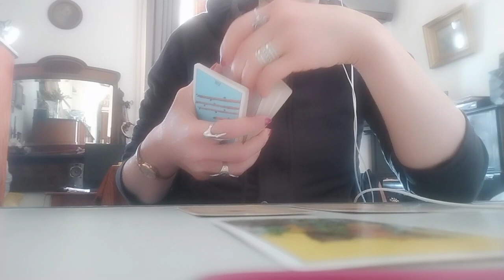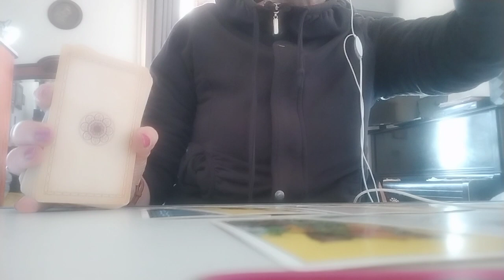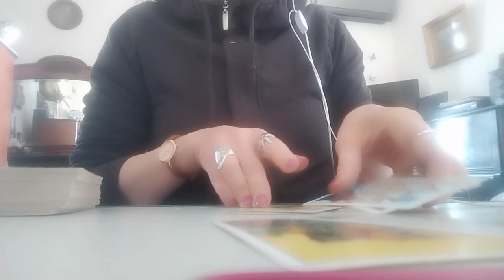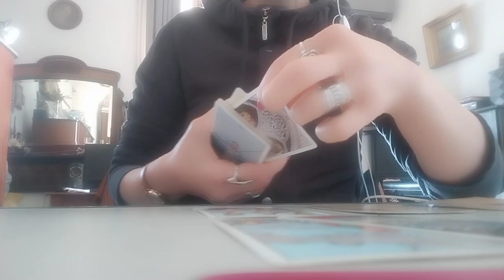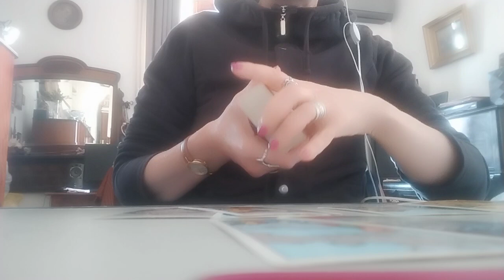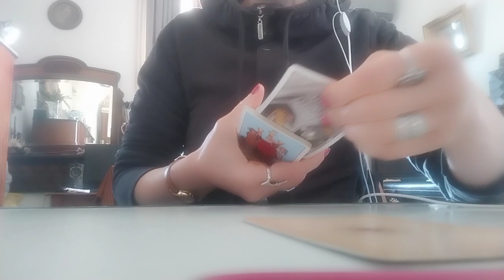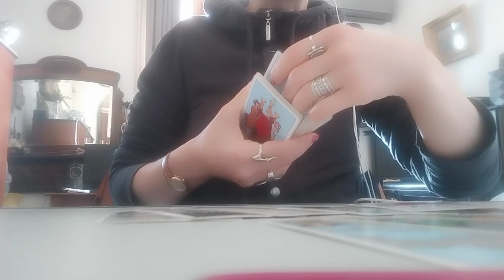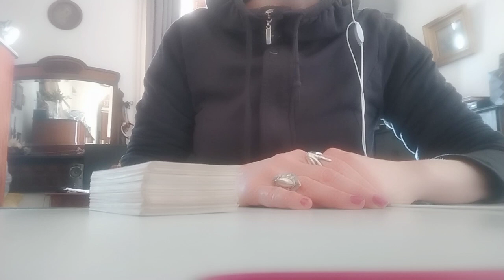რას ფიქრობდა? რას ფიქრობს? რას მოიფიქრებს?✨✨✨🃏🃏🃏✨✨✨